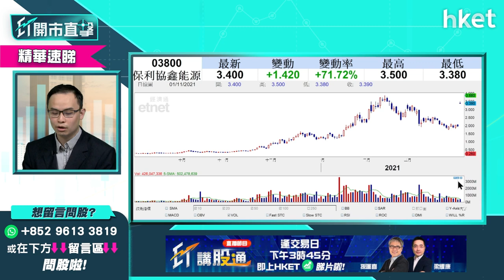【ET開市直擊】（精華）保利協鑫3800停牌七個月今復牌大漲逾八成 今非昔比目標價睇幾錢？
保利協鑫能源（03800）停牌近7個月後今早復牌，股價一度大升逾八成，高見3.62元，成交額逾73億元。有大行於保利協鑫復牌前率先發表報告，看保利協鑫目標價4元。耀才證券研究部經理譚智樂（Arnold）為你分析保利協鑫買賣策略，立即點擊收看／收聽。